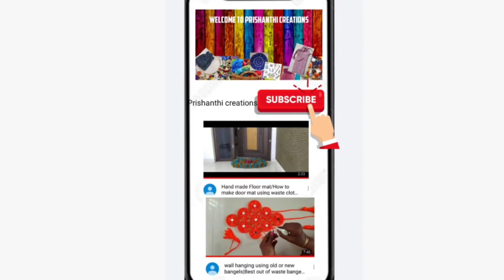Hand embroidery|Handkerchief|hand embroidery for beginners|chain stitch|diy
Hand embroidery|Handkerchief|hand embroidery for beginners|chain stitch|chain stitch embroidery|diy#prishanthicreations

Chain stitch:
chain stitch:
   Bring the needle through to the front at the desired starting point,1.insert it again in the same place,then bring the point out again a short distance away at point 2,looping the thread under the needle before pulling it through. To make the next stitch,insert the needle again at 2,and come out again a short distance away, looping the thread under the needle,as before. To finish, anchor the last loop with a try straight stitch.